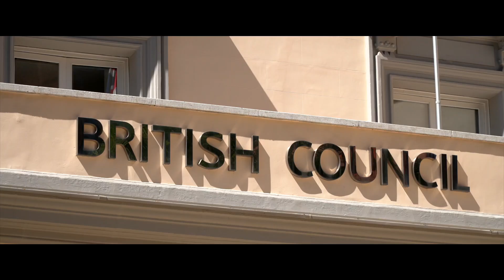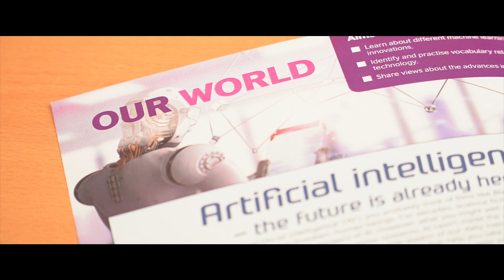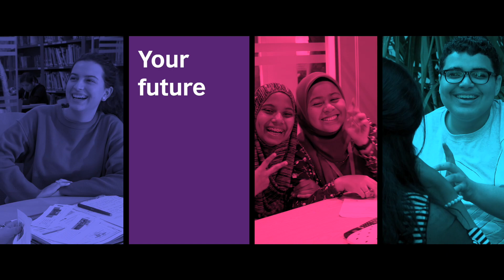What is Secondary Plus?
Secondary Plus is a global product carefully designed by our team of education experts who really know what gets teenagers learning. It’s fun, practical, challenging, and hands-on. Your child will be immersed in an English environment, do motivating projects, and develop the skills needed for today’s world.